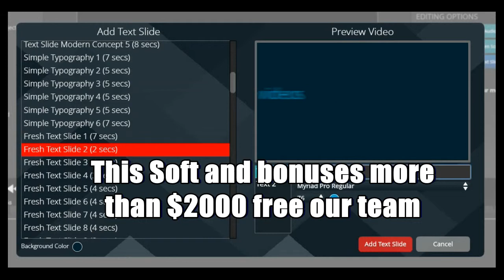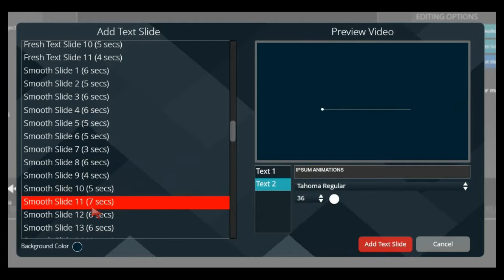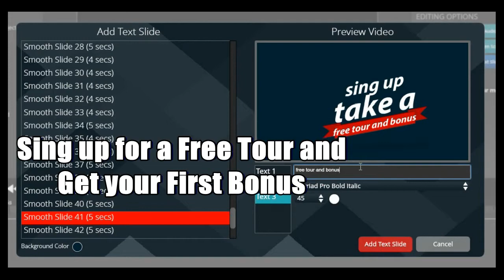Create promo business videos in minutes video soft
There is no secrets how to make money online, you need just to use business tools to make it on autopilote.
Any Marketer needs business Tools to make serious money.
But the big companies charge more and more every year...
And those greedy crocodilos ( aweber, getresponce)
Give you nothing back.
Plus Your are paying for this One tool only.

Finally you will pay 4 different services:
email responder, hosting, url tracker,lead pages
up to $200 per month with zero Rewards.

You dont have to!

5 years of success..
All Unlimited Tools under one roof
with 100% comission,
Infinity Deep and Wide..
Unlimited Autoresponder InBox Always
Unlimited Compains
Unlimited Broadcasting
Unlimited Lead Pages drag and drop
Your Hosting with Unlimited Domains
Multiple Blogs,Url Tracker
Video Creation Soft
Youtube Secrets to Rank #1
Seo Secret Trainings
Marketing Library,1000 YT Views,
Lots of my personal bonuses
(paid traffic soft)

Take a Free Tour